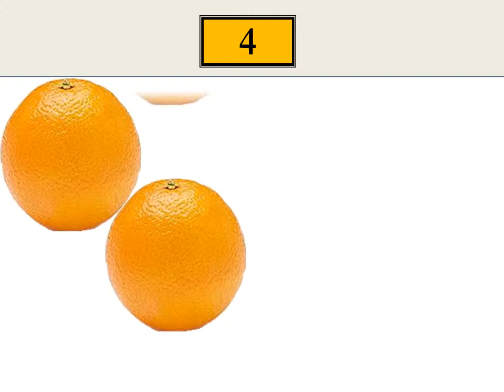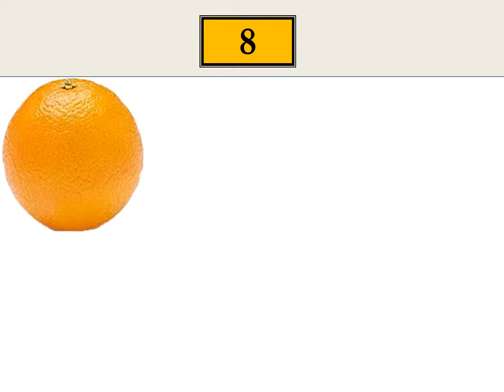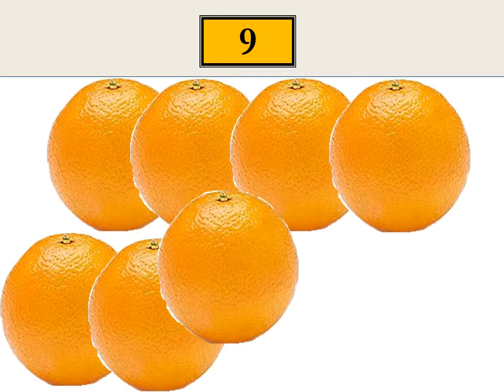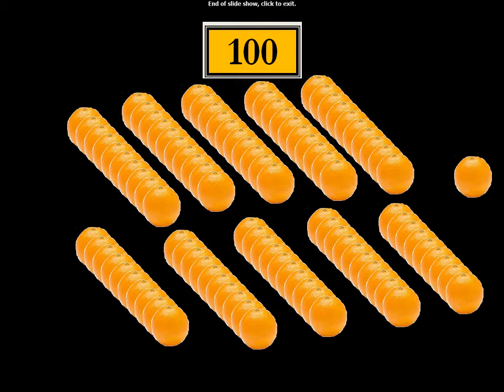Welcome to Orange County